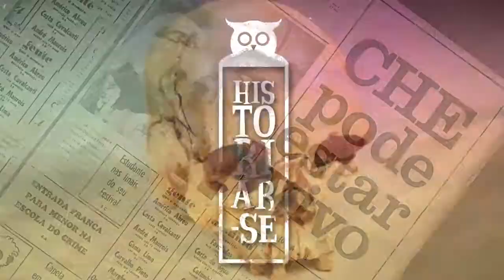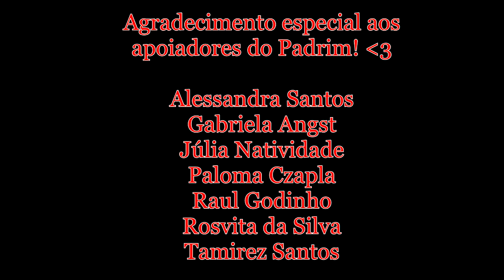Rosa Maria, uma voz na luta camponesa no RS | c/ Manuela Pavoni (UFRGS) | Excluídos da História #13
Olá!
Rosa Maria Lorenzatto Tres é a nossa personalidade do Excluídos da História desse mês, quem conta pra gente a história dessa sindicalista rural é a historiadora e mestranda em História pela UFRGS, Manuela Pavoni. Rosa foi a primeira mulher a se eleger como presidenta do sindicato dos trabalhadores rurais no Rio Grande do Sul, na cidade de Casca. Ficou curioso/a? Assiste o vídeo!

BENETTI, Maria. INSS e justiça social no campo. Carta de Conjuntura - Fundação de Economia e Estatística (FEE). Porto Alegre, Ano 18, nº 10, 2009. Acesso em 11/11/2020.
BRUMER, Anita. Previdência social rural e gênero. Sociologias, Porto Alegre, ano 4, nº 7, p. 50-81, jan/jun 2002.
BORDALO, Caroline Araújo. Os caminhos da política: o sindicalismo rural e os movimentos de mulheres trabalhadoras rurais de Pernambuco. Dissertação de Mestrado em Ciências Sociais de Desenvolvimento Agricultura e Sociedade - Universidade Federal Rural do Rio de Janeiro, RJ, 2011.
PAULILO, Maria Inez. Trabalho familiar: Uma categoria esquecida de análise. Estudos Feministas, Florianópolis, 12(1): 229-252, janeiro-abril/2004.
SCHAAF, Alie Van Der. Jeito de mulher rural: a busca de direitos sociais e da igualdade de gênero no Rio Grande do Sul. Passo Fundo: UPF, 2001.